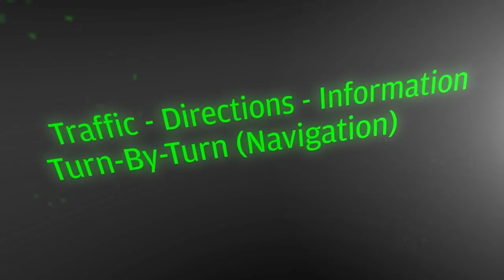Elektrobit Driving the Future of Automotive Software